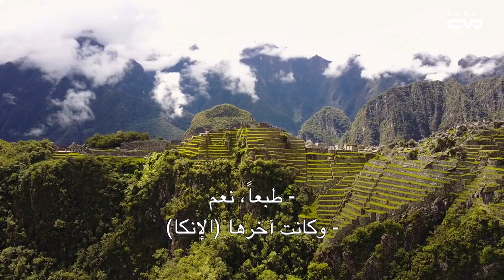in the Middleeast & UAE Mustafa Al Fardan Pearl Scientist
In a captivating conversation, with Mr. Mustafa Al Fardan, a distinguished researcher in the realm of pearl diving heritage, we delved into the profound impacts of this tradition on societal behaviours within the Gulf region, particularly in the UAE.

Focusing on the fusion and collaboration within the diving teams despite myriad challenges, the discussion highlighted the exemplary nature of teamwork during that era. It underscored how leadership in pearl diving serves as a beacon for valuing and respecting every team member, irrespective of their rank or tenure.

This dialogue not only sheds light on the rich history of pearl diving but also accentuates its role in shaping the cultural fabric of the UAE and the wider GCC region. It serves as a testament to the importance of preserving and celebrating our heritage while embracing the values of unity, cooperation, and mutual respect.

IP goes to dubaimedia